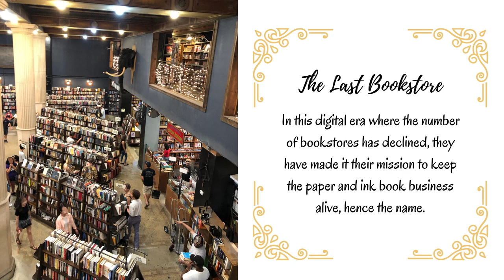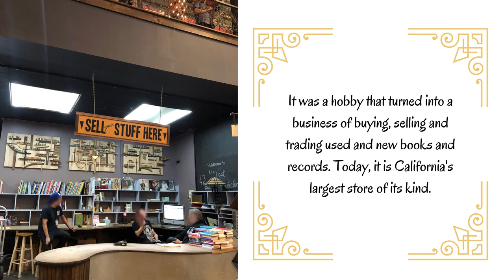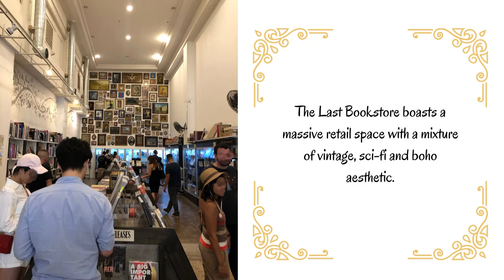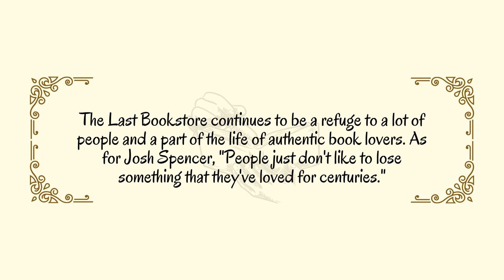Things to do in Los Angeles, California: The Last Bookstore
453 S Spring St., Los Angeles, California

Photos and videos by Books 'En More
Video Edited by Ria Rosalin